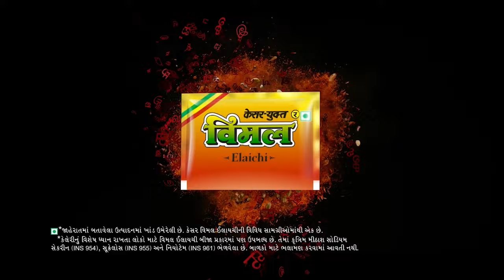સુરત: જન સેવા કેન્દ્ર પર લોકોની ભીડ, આવકનો દાખલો મેળવવા પ્રજાને હાલાકી | TV9Gujarati